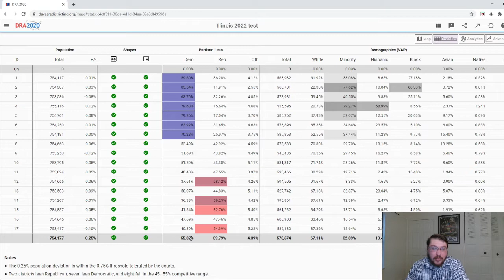How Illinois Might Redistrict: Probably less bad than it really will be